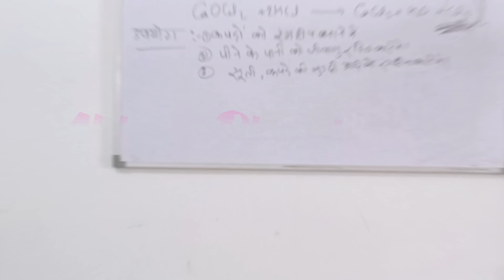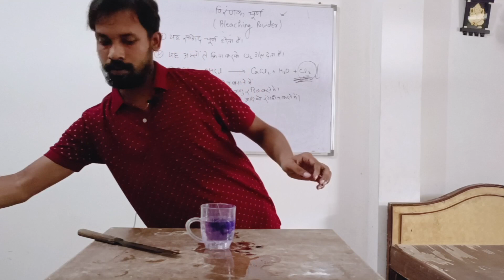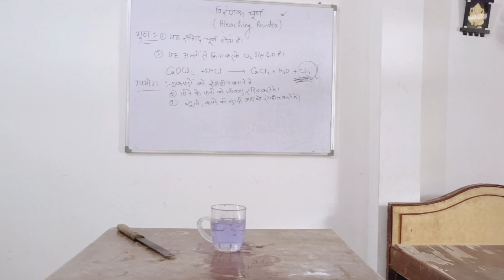उजाला और रिन मिलाते ही ये क्या हो गया ?